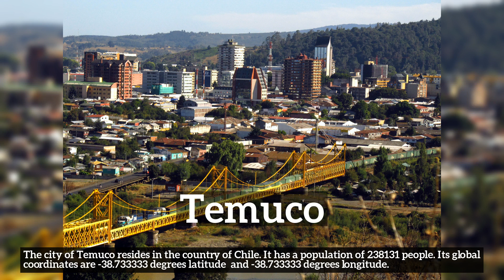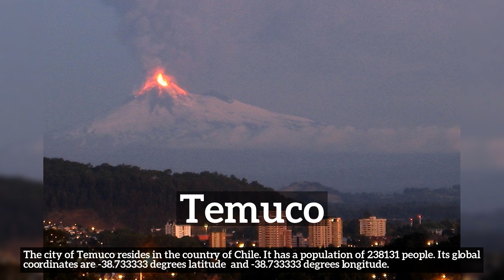Where is Temuco? Quick facts about Temuco and its people!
Learn about Temuco with City Recall!

Where is Temuco?
How does Temuco look?
How to say Temuco in English?
How much population does Temuco have?
What does Temuco do for a living?
What is Temuco known for?
What country is Temuco a part of?

In this video we are talking about Temuco. Do take note of how Temuco is spelled.
A quick recap of the main information about Temuco is listed below and in the video itself.
Summary:
The city of Temuco resides in the country of Chile. It has a population of 238131 people. Its global coordinates are -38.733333 degrees latitude  and -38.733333 degrees longitude.

2. All advertising materials and documentation mentioning features or use of this database must display the following acknowledgement: [This product includes data created by MaxMind, available
3. [MaxMind] may not be used to endorse or promote products derived from this database without specific prior written permission. THIS DATABASE IS PROVIDED BY MAXMIND.COM AS IS AND ANY EXPRESS OR IMPLIED WARRANTIES, INCLUDING, BUT NOT LIMITED TO, THE IMPLIED WARRANTIES OF MERCHANTABILITY AND FITNESS FOR A PARTICULAR PURPOSE ARE DISCLAIMED. IN NO EVENT SHALL MAXMIND.COM BE LIABLE FOR ANY DIRECT, INDIRECT, INCIDENTAL, SPECIAL, EXEMPLARY, OR CONSEQUENTIAL DAMAGES (INCLUDING, BUT NOT LIMITED TO, PROCUREMENT OF SUBSTITUTE GOODS OR SERVICES; LOSS OF USE, DATA, OR PROFITS; OR BUSINESS INTERRUPTION) HOWEVER CAUSED AND ON ANY THEORY OF LIABILITY, WHETHER IN CONTRACT, STRICT LIABILITY, OR TORT (INCLUDING NEGLIGENCE OR OTHERWISE) ARISING IN ANY WAY OUT OF THE USE OF THIS DATABASE, EVEN IF ADVISED OF THE POSSIBILITY OF SUCH DAMAGE.